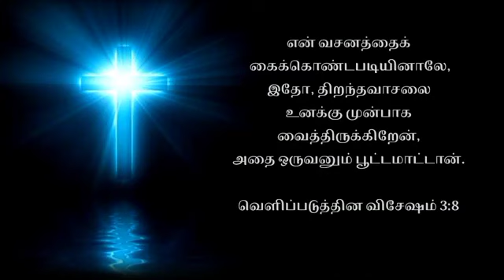Morning Devotion | திறந்த வாசல் | 25/06/2022